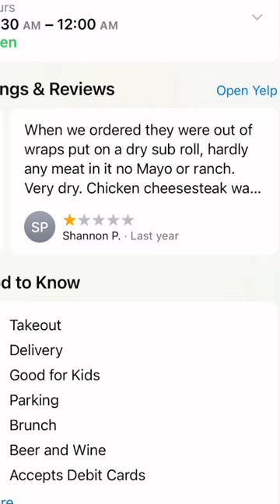REVIEWING 2 STAR PIZZA !!